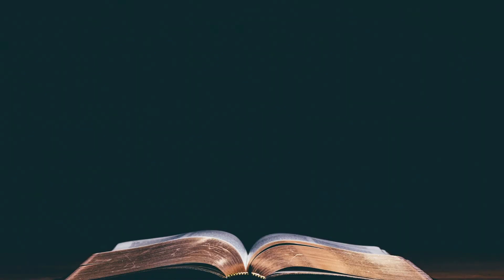It Is More Blessed to Give Than to Receive | The Dead Sea | Something Different